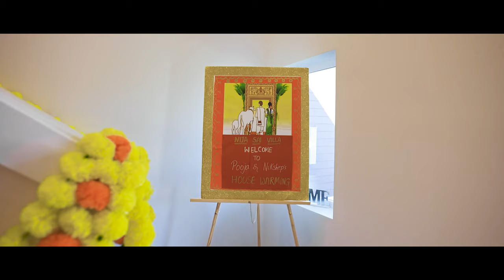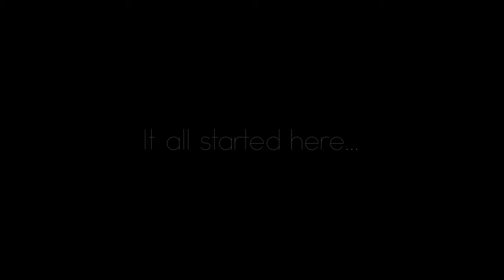House Warming Party USA || Monroe || 4K || FHD || 2021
One of the best houses and locations in Washington State, greater Seattle or Monroe had wonderful weather and amazing view all around...

Beautiful couple of course, with them best in all the aspect of their lives.

Music in this video
Listen ad-free with YouTube Premium
Song
Swagatham, Krishna VS
Polaris Hub AB, The Royalty Network (Publishing), and 6 music rights societies

Song
Shree Ganeshay Dheemahi
Artist
Shankar Mahadevan, chorus
Album
Bappa Moraya Re
Times Music India (on behalf of Times Music); The Royalty Network (Publishing), Times Music Publishing, BMI - Broadcast Music Inc., LatinAutorPerf, and 16 music rights societies

Song
Be Free
Artist
Vidya Vox
Album
Kuthu Fire
 (on behalf of Shrutibox Music); Sony ATV Publishing, CMRRA, BMI - Broadcast Music Inc., ASCAP, and 3 music rights societies